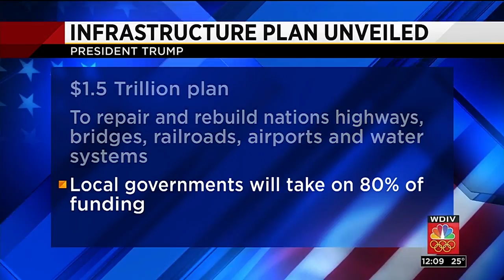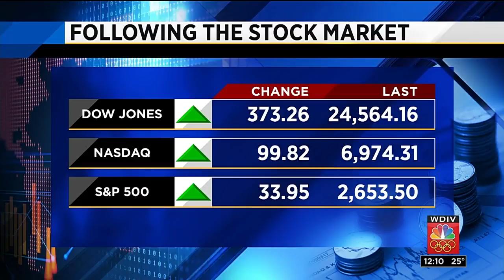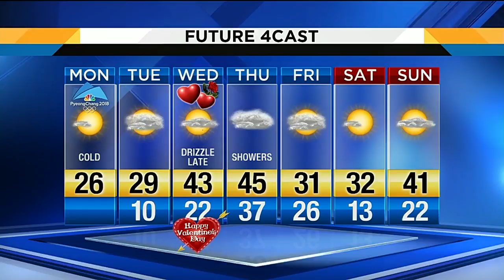Local 4 News at Noon -- Feb. 12, 2018